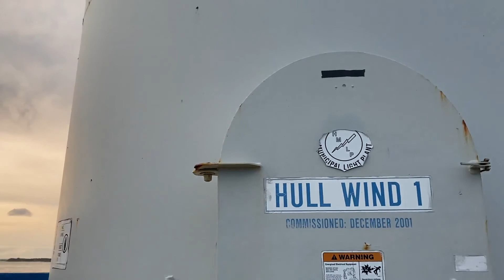Wind Turbine On the Beach - Renewable Energy (With Info)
Wind turbine
Wind turbine range from about $1.3 million to $2.2 million per MW

A good quality, modern wind turbine will generally last for 20 years

Wind turbine with a capacity of 2.5–3 MW can produce more than 6 million kWh in a year – enough to supply 1,500 average EU households with electricity.

Wind turbines are big. Wind turbine blades average over 190 feet long, and turbine towers average 295 feet tall—about the height of the Statue of Liberty.

1888: The first known US wind turbine created for electricity production is built by inventor Charles Brush to provide electricity for his mansion in Ohio